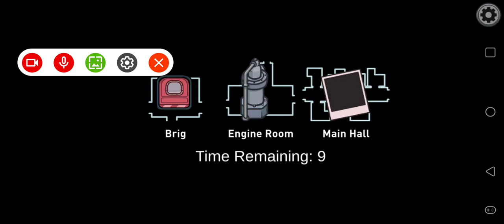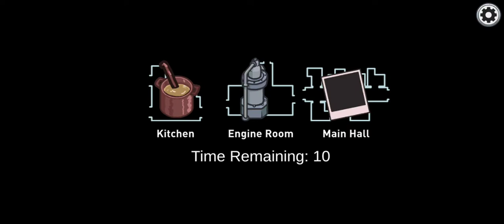TWO AMONG US VIDEOS COME TOMORROW!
I have exciting news! Tomorrow, I'm gonna upload two Among Us videos at the same day.